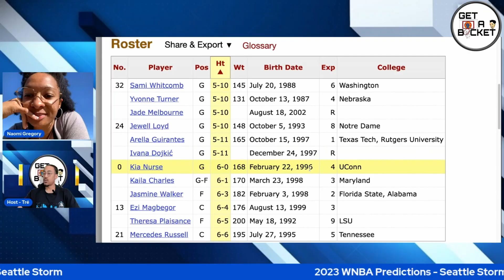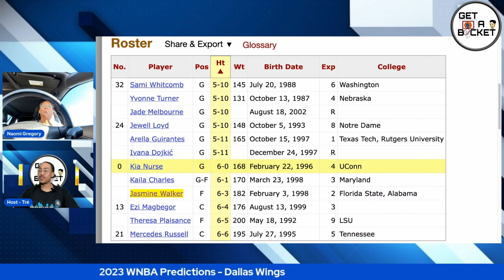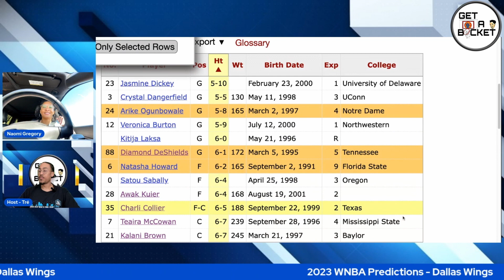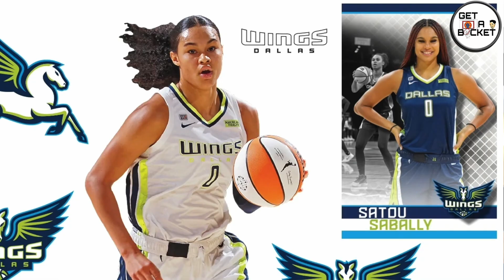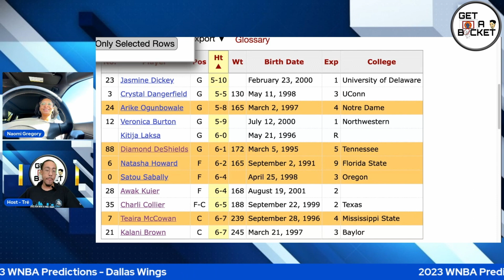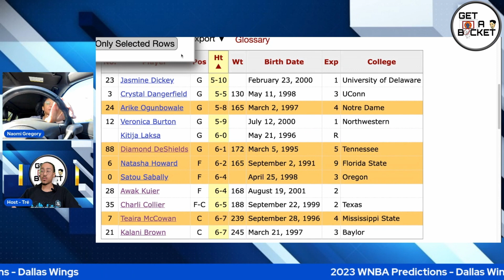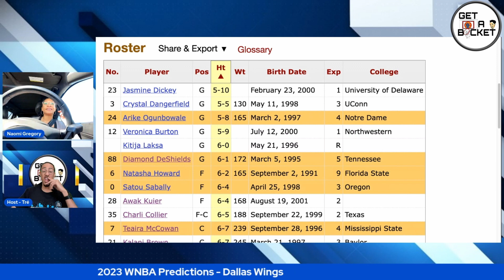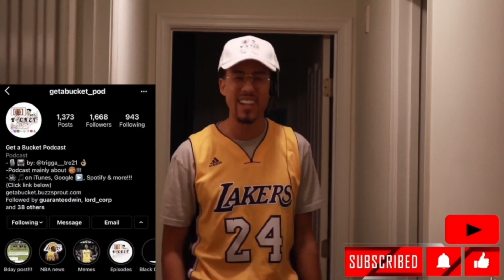2023 WNBA Update - Storm and Wings